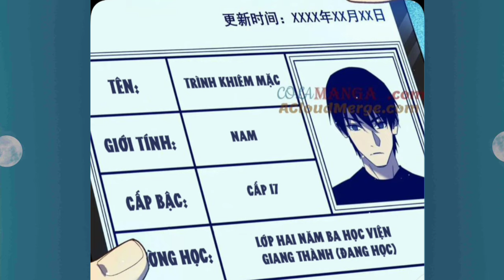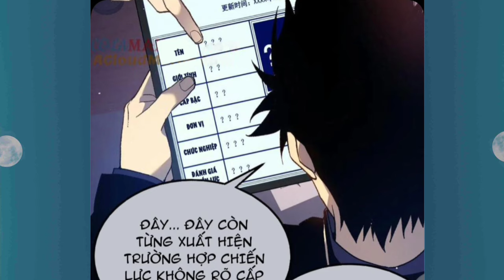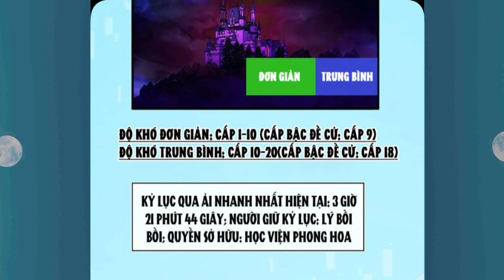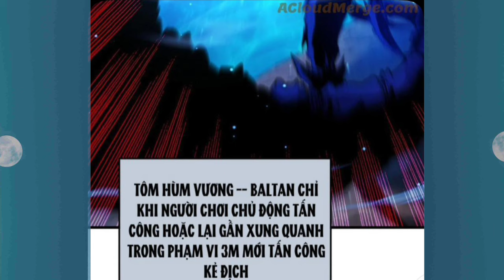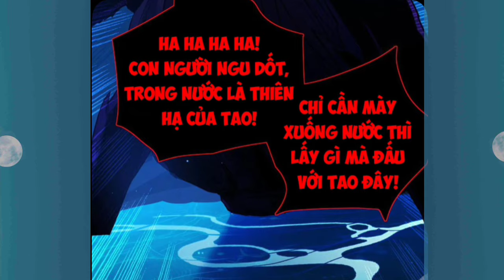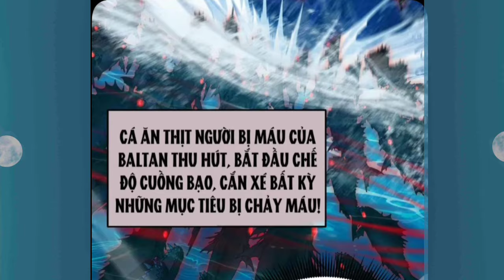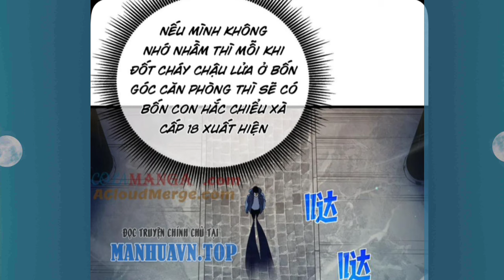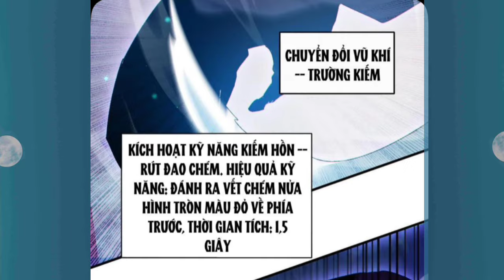Tập 7:Toàn Dân Chuyển Chức:Bị Động Của Ta Là Vô Địch"Thức Tỉnh Thiên Phú Chiến Thần Mạnh Nhất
Anh em nào donet::
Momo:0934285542